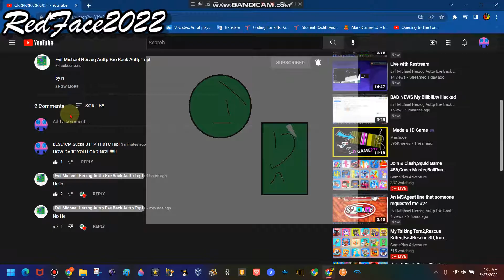GRRRRRRRRRRRRRRRRRR!!!!! EMHAEBAT Is Here